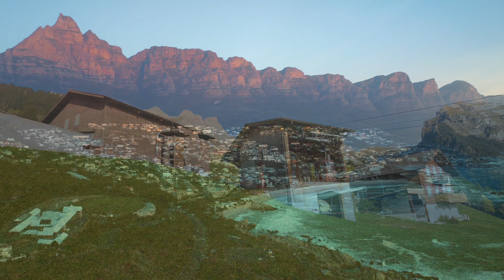8K Video | World 8K (60FPS) Collection Of All Animals | Animals With Real Nature Sounds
8K Video | World  8K (60FPS) Collection Of All Animals  | Animals With Real Nature Sounds

LEGENDARY ANIMALS 8K ULTRA HD

TOP 50 • Most Beautiful CITIES in the World 8K ULTRA HD

Welcome To Gcm Meditation Music,

"Gcm Meditation Music"

In this WILD NATURE video in 8K, you will be able to have an amazing experience with Real Nature! Hear the animals in their natural environment with birds sounds and wildlife nature relaxing scenarios.

Man with his economic, industrial, scientific, and technological development; is impacting the animal's natural environment giving rise to quantities of global environmental problems such as environmental pollution, climate change, and global warming that produce ecological imbalances that affect the quality of life of societies and the planet earth. For this reason, all humanity is called to stop environmental problems for animals and wildlife, and seek alternatives that allow achieving a balance between man and nature for a sustainable development that allows meeting present needs without compromising the resources of future generations.

The ecological balance in nature is the relationship between the human, natural animals, and built subsystem, where man develops his activities and projects in a sustainable way with the resources of the environment. It is to reduce and minimize environmental impacts that modify environments and produce imbalances on the planet such as natural phenomena that affect the quality of the animal environment.

Content broadcast by Gcm Relax Music~

Thanks for tuning in to our relaxing music for sleep and meditation! Introduce yourself to the    Gcm Meditation  Music community in the comments and let us know where in the world you’re listening from.

8k tv samsung
8k ultra hd
nature sounds
nature sounds relaxing music
8k tv review
8k tv ps5
4k tv
wildlife documentary
qled vs oled
8k animals
wildlife photography
wild animals
4k video test
8k wild animals
qled tv
african wildlife
nature documentary
4k animals and nature
4k animals
4k tv review
calming music
8k tv demo
8k video ultra hd
8k video
8k hdr
8k tv
animals
animals fighting
birds
birds sounds
bird sounds
wildlife animals
8k animal sounds